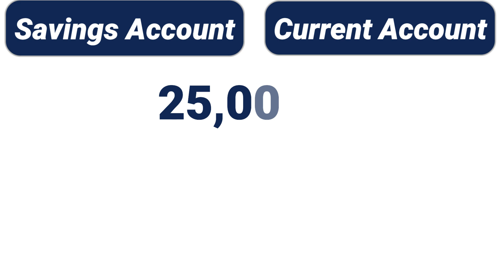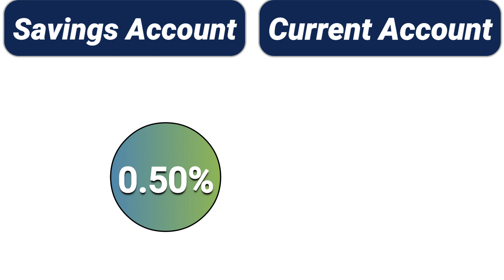महत्वाची बातमी पोस्टाच्या खातेदारांनो हे पैशा संबंधीचे… | post office saving account new charges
नमस्कार, मित्रांनो टिप्स इन मराठी ( tips in Marathi ) यूट्यूब चैनल मध्ये आपले स्वागत आहे.मित्रांनो आज या व्हिडियो मध्ये महत्वाची बातमी पोस्टाच्या खातेदारांनो हे पैशा संबंधीचे… | post office saving account new charges बद्दल महत्वाची माहीती देणार आहोत तरीही मित्रांनो हा व्हिडियो शेवट पर्यंत पहा.

धन्यवाद...